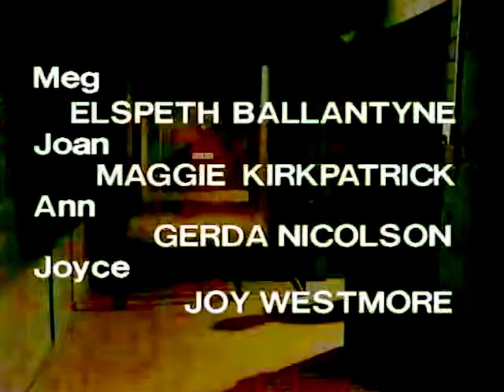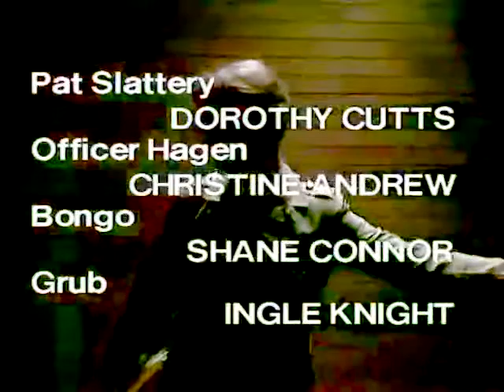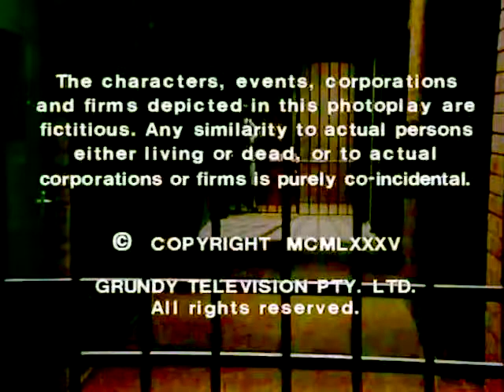Episode 616 - Prisoner Cell Block H